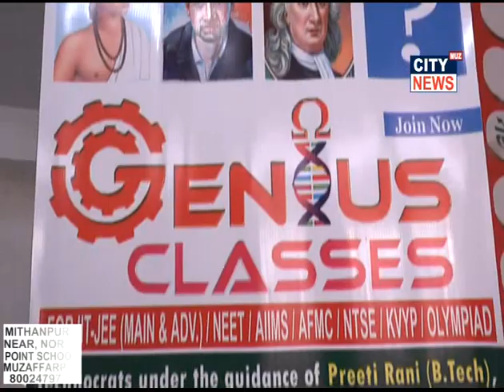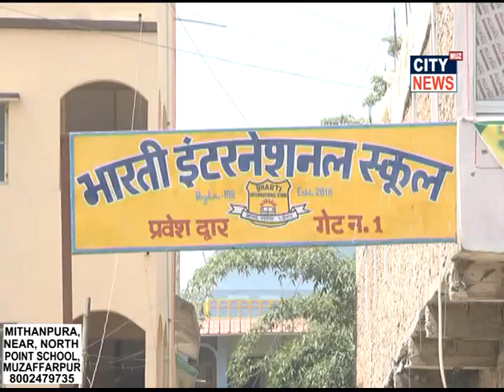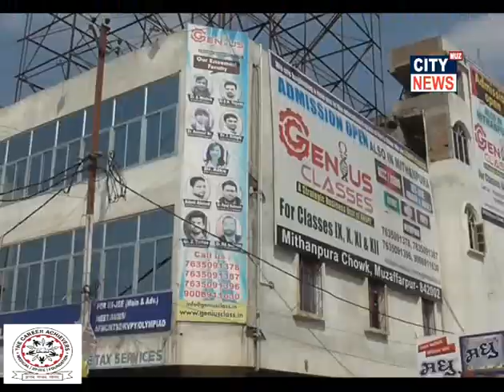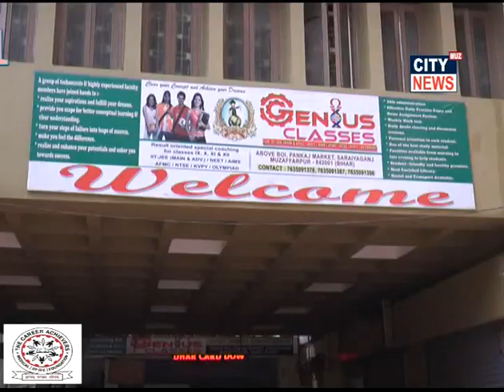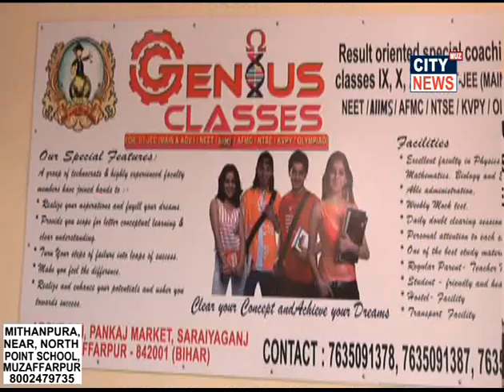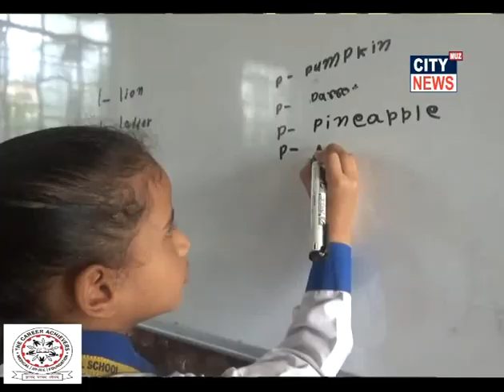25 03 2020 CITY NEWS MUZAFFARPUR